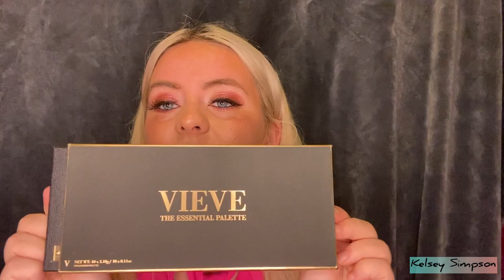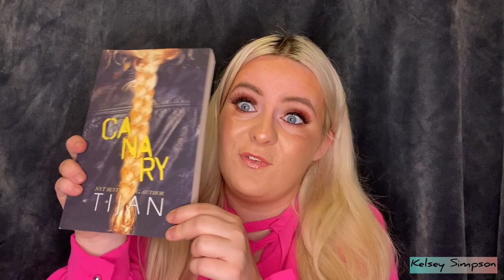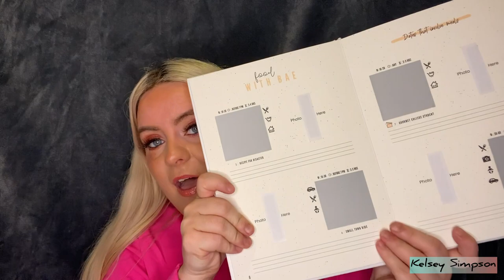What I got for Christmas 2021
- my beauty Instagram  account @beautybykelsey
- my personal instagram account @kelseymichelex